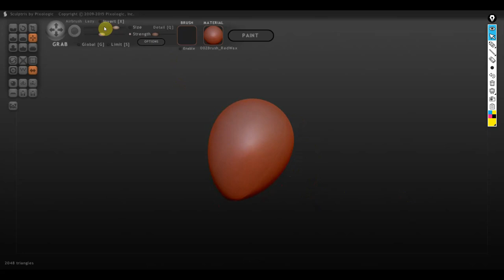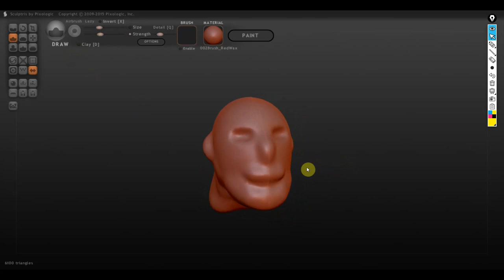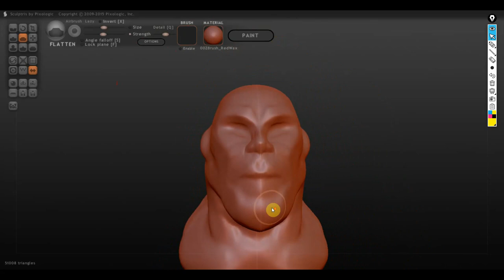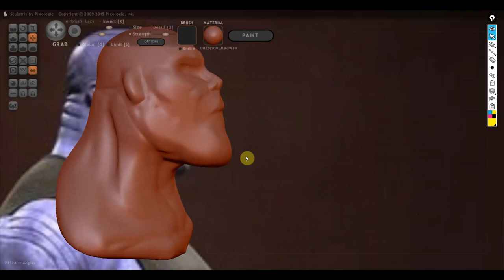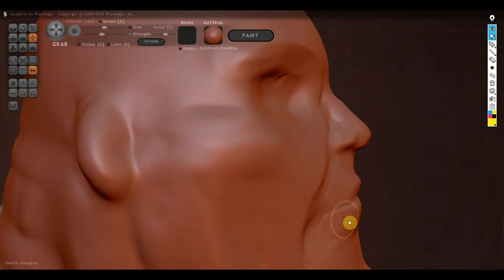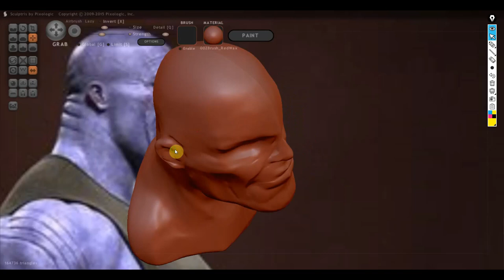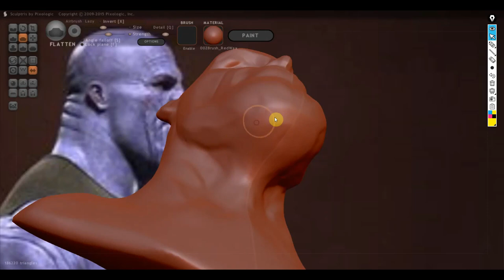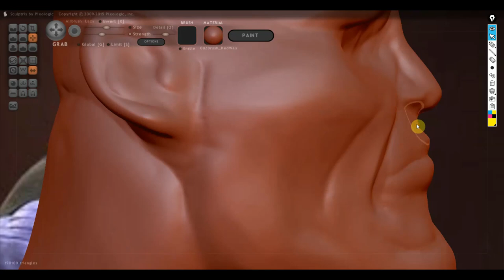SCULPTRIS ALFA 6 Болванка ТАНОС ч1 THANOS CH1 dummy